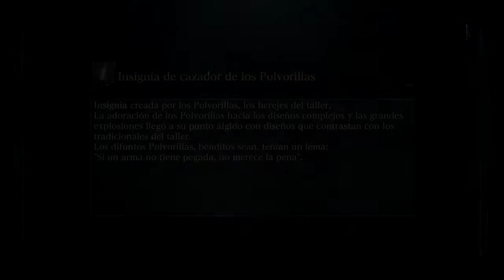Bloodborne gameplay en español parte 19 zona secreta Edificio lectivo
Buenas en el nuevo gameplay en español de este juegazo Bloodborne visitamos el edificio lectivo, una nueva zona secreta que nos lleva a otra zona llamada frontera de pesadilla, en la frontera nos invade otro jugador, es zona para pvp, resulta ser que el invasor es amistoso y no pretendia atacar sino ayudar a abrir atajos pero como mi Rayne es tan sanguinaria se lanza al ataque jejeje, un saludo para el invasor Emi que al final nos hicimos amigos.
al final terminamos luchando contra un boss aunque este nos mató.
La venganza será terrible.